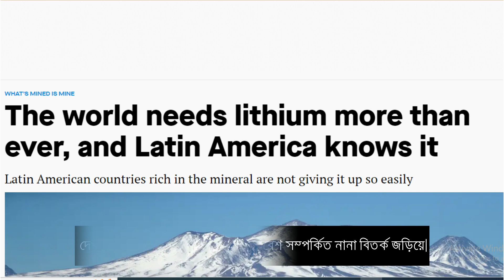India's lithium reserves are good news, but there are downsides / Lithium has some side effects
এই খবর দুর্দান্ত মনে হতেই পারে। তবে একইসঙ্গে আমাদের লিথিয়াম উত্তোলনের অন্ধকার দিকটির বিষয়েও শুরু থেকে ওয়াকিবহাল থাকা প্রয়োজন। এই রাসায়নিক উপাদান খনন পরিবেশের জন্য মারাত্মক ক্ষতিকারক হতে পারে।